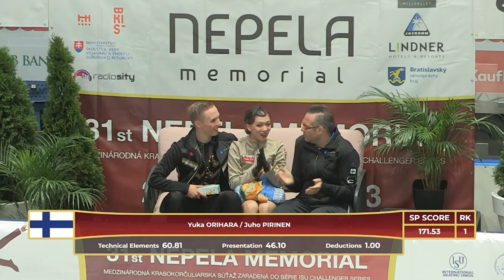オリハラ/ピリネン Yuka ORIHARA/Juho PIRINEN (FIN) FD - ネペラメモリアル2023